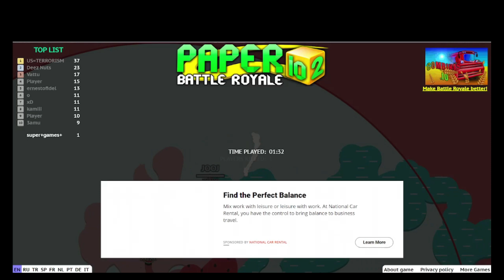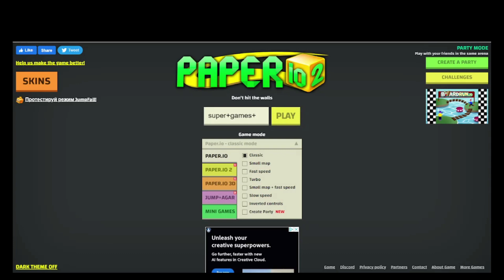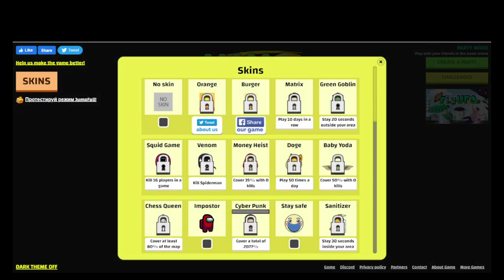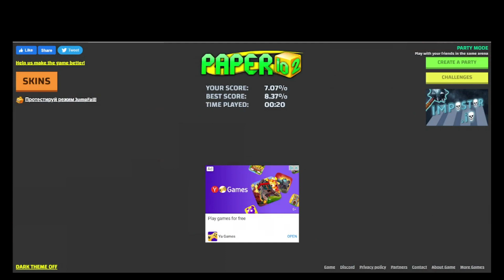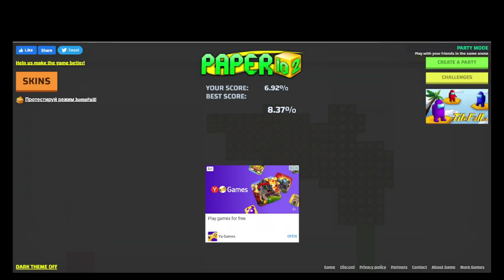Paper IO 2: Be the king of the map! (Game #2) [Battle Royale, Paper IO 1]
Capture new territories and become the king of the map!
Paper IO is really a fun game. Come and enjoy it!